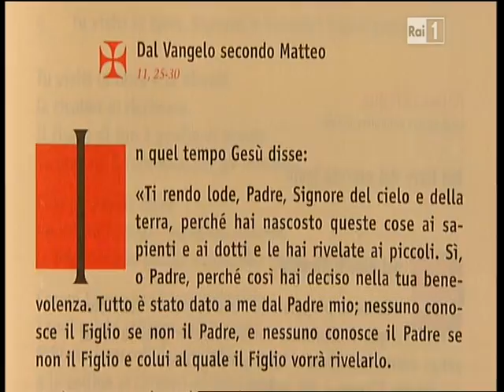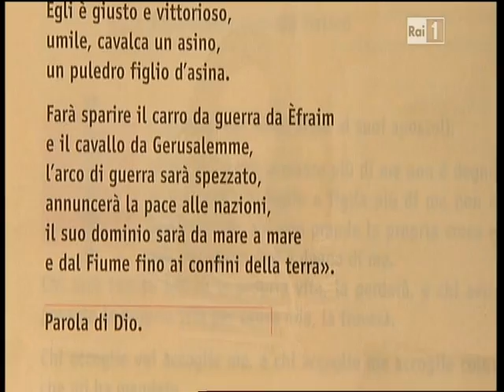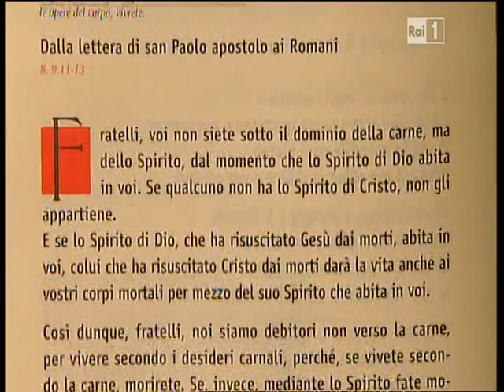S. Messa trasmessa in diretta su RAIUNO dal Santuario SS. Medici - Ostuni - 3 luglio 2011 - 1 parte